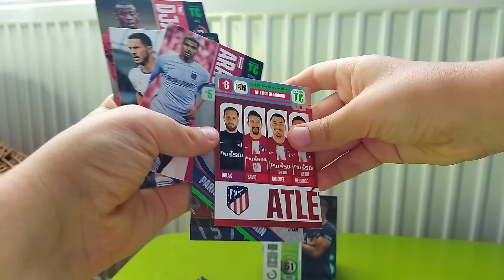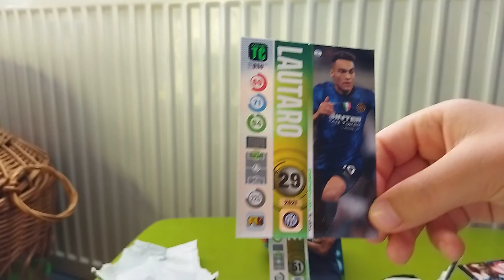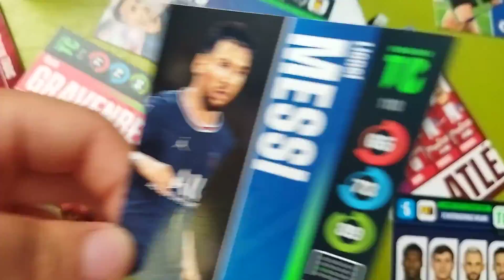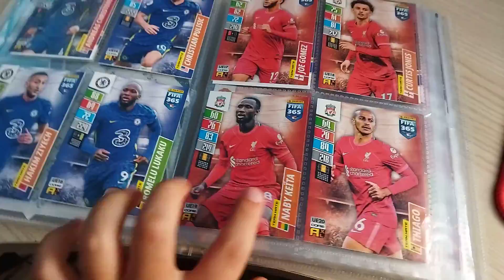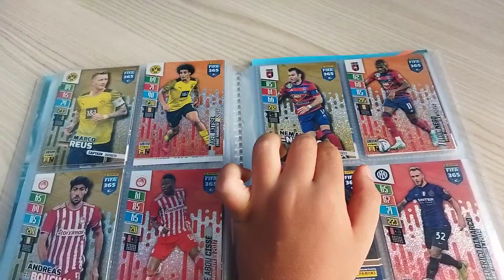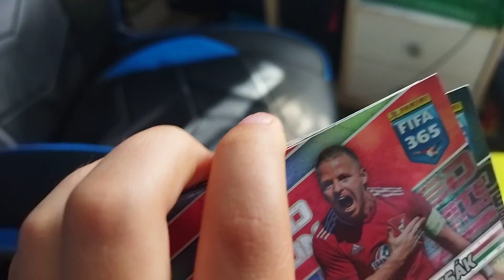Top class kártyák